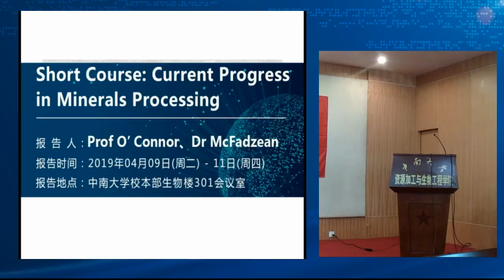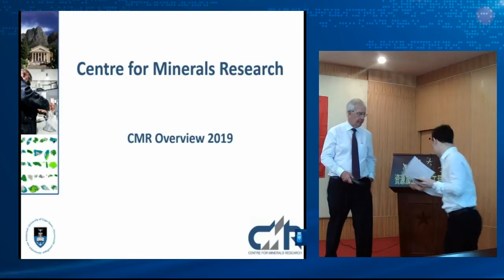Short Course: Current Progress in Minerals Processing Presenters: Professor Cyril O’Connor and Dr Be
Short Course: Current Progress in Minerals Processing
Presenters: Professor Cyril O’Connor and Dr Belinda Mcfadzean,
Centre for Minerals Research (CMR), University of Cape Town (UCT)
Venue: Room 301, Biology building, Central South University (CSU)
DATE TIME TOPIC PRESENTER COMMENTS
9th April 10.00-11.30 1.An overview of the core research capabilities of the Reagent Research Group in the CMR Dr McFadzean This talk will present a high level explanation of the research activities and capabilities of the CMR with particular emphasis on the Reagent Research Group
 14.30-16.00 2. On the management of gangue minerals in the flotation of platinum group minerals Prof O’Connor In this presentation the issue that lower head grades have placed a much greater emphasis on the management og gangue in flotation plants. This talk wil review work in the CMR over the past 10 years with an emphasis on the treatment of platinum group ores.
 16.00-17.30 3. Interactive effects between flotation reagents in sulfide mineral flotation Dr McFadzean This presentation will focus on the synergistic interactions occurring during flotation between collectors and frothers.
   10th April 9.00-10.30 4.Investigating the role of pulp chemistry, grinding media and grinding procedures on the floatability of various ores Prof O’Connor The CMR has done much work on the relationship between grinding procedures and the effect on pulp behaviour and hence flotation performance. This work has shown that the real test of the effect of changes in the grinding circuit is the subsequent flotation behaviour of the ore.
 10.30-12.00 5.The relationship between enthalpy of immersion and flotation performance Dr McFadzean This presentation will demonstrate how precision solution calorimetry was used to measure the enthalpies of immersion of different minerals and collector-coated minerals in water. A relationship between enthalpy of immersion and first order flotation rate constant was then developed and a critical enthalpy of immersion identified, above which no flotation occurs.
10th April 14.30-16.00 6.Using the activity coefficients and excess Gibbs energy to characterize reagents behaviour Prof O’Connor Flotation pulps are classical non-ideal systems which in chemical engineering are handled using the concept of Excess Gibbs energy. This presentation will show how excess Gibbs energy is used to quantify concepts such as hydrophobicity, contact angle, frother effects, etc.
 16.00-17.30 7. Linking enthalpy of adsorption of reagents on mineral surfaces with molecular modeling Dr McFadzean The theoretical technique of computational modelling and the experimental determination of the enthalpy of adsorption of a ligand molecule onto a mineral surface deliver the same output parameters, namely the energy of adsorption. This presentation will show how theory and practice can be aligned in such studies.
11th April 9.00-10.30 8. The effect of particle shape on flotation and entrainment Prof O’Connor This presentation will show the important role which the shape of particles has on the flotation and entrainment behaviour of particles in a flotation cell.
 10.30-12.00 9. Froth characterization and effect of particle properties Dr McFadzean The behavior of the froth zone in mineral flotation is critical to the overall metallurgical performance of the cell. Froth stability is related to the concentrate solids and valuable mineral recovery and the grade. The Centre for Minerals Research has been investigating the application of simple froth characterization devices for the quantitative measurement of froth stability that can be used for scale-up and prediction. In conjunction with these devices, the effects of particle properties and reagent suites on froth stability has been tested
 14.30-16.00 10.Electrochemical interactions of some platinum group minerals with flotation reagents Prof O’Connor The interactions between platinum and palladium sulfides and tellurides with the thiol collectors, ethyl xanthate and diethyl dithiophosphate, have been studied using the electrochemical techniques of mineral rest potential and voltammetry measurements. The differences in the interaction between the two types of minerals with these reagents are of major interest. This paper will explore our current understanding of these critically important reactions.